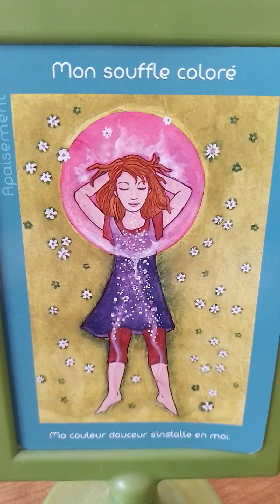Méditation de la semaine "Mon souffle coloré"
Bonjour, je me nomme Camille Duplessis. Je suis psychopraticienne spécialisée en psychologie énergétique et tout particulièrement en EFT. J'ai créé cette chaîne dans le but de vous transmettre des outils visant au "mieux être". Je peux également, si vous le souhaitez, vous accompagner en séance à distance. N'hésitez pas à me contacter !

Ma couleur douceur s'installe en moi.
Méditation toujours tirée de "je réveille mes pouvoirs" de Lise Bartoli hypnothérapeute et psychologue avec les magnifiques illustrations de Lucie Yonnet.
Installez vous confortablement dans une endroit calme où vous ne serez pas dérangé(e).
Bonne méditation !